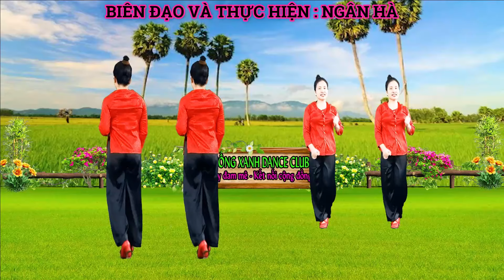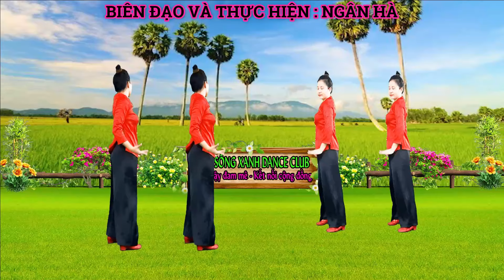HAI HƯỚNG/ QUÊ HƯƠNG - DÂN VŨ ĐẸP DỄ TẬP